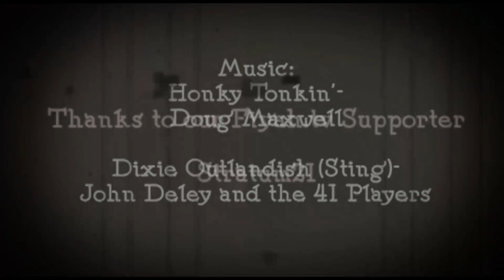Love's in the Air- An Animation Princi-Pals Short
Happy Valentine's Day! Love is taking to new heights, literally, with Arty and Toodie starring in their newest short together. Will their date go as planned or will someone rain on their parade? Find out in this brand new cartoon, Love's in the Air- An Animation Princi-Pals Short.
This is an 2D animated short cartoon animated by Jake Koeppe as part of the Animation Princi-Pals web series,
To have your name in the credits, sign up for free at Fiyah.tv and become a supporter today.